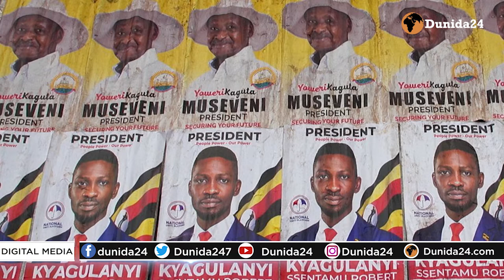Dagaalkii Ethiopia iyo Sudan oo cirka isku shareeray,doorashada Ugaanda iyo kuwokale.